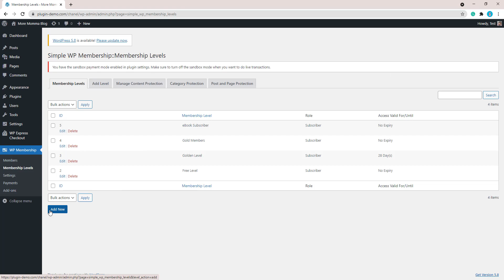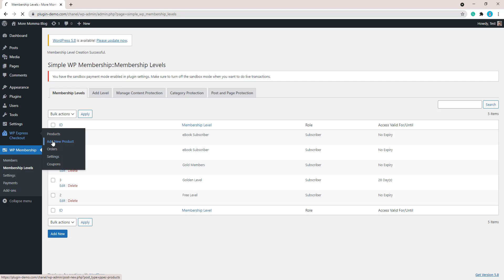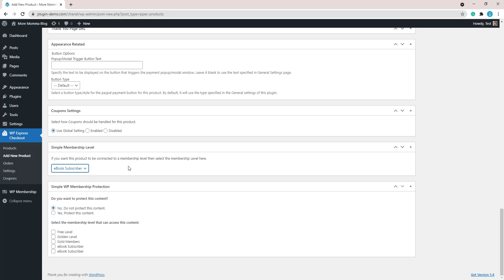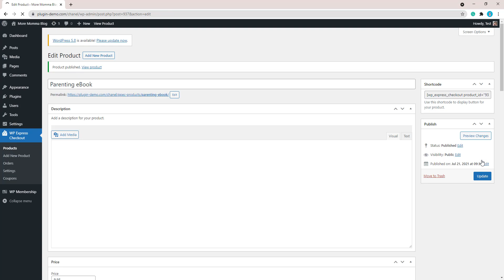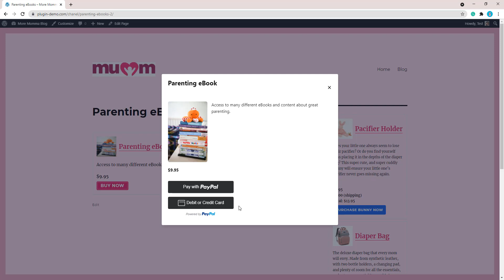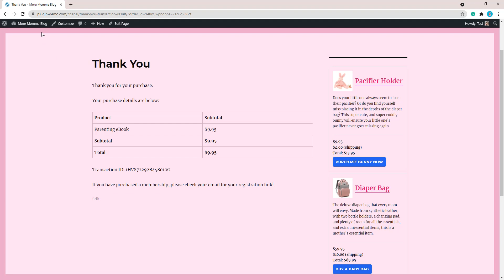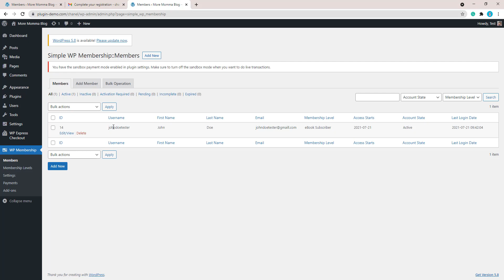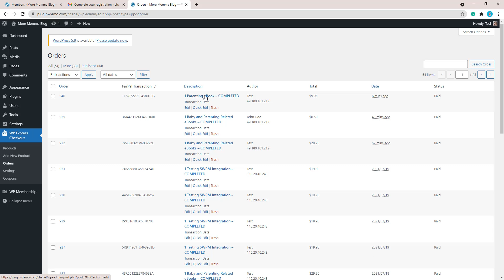Membership Integration - WP Express Checkout Plugin and Simple WordPress Membership Plugin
In this tutorial, we take a look at how you can integrate the Simple WordPress Membership Plugin with the WP Express Checkout Plugin so that your customers can checkout in a simple and secure PayPal popup window when paying for their membership on your website. The WP Express Checkout Plugin handles the payment side of the transaction whereas the Simple WordPress Membership Plugin handles the membership functionality.